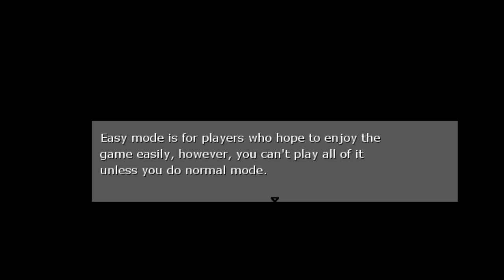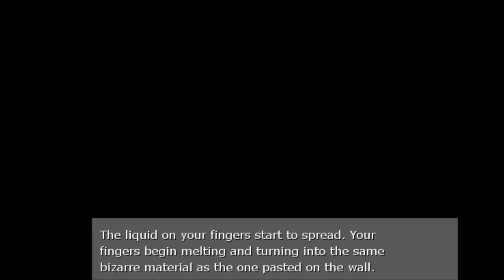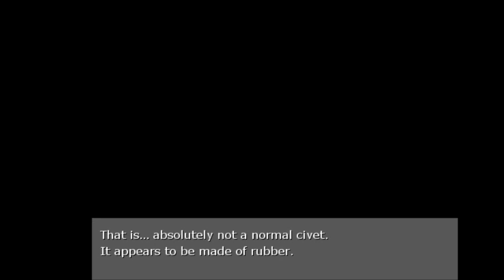"Changed" | Part 1 | Alone in the World...?